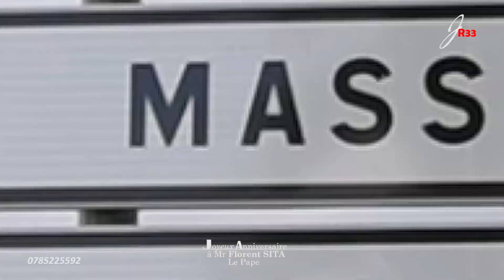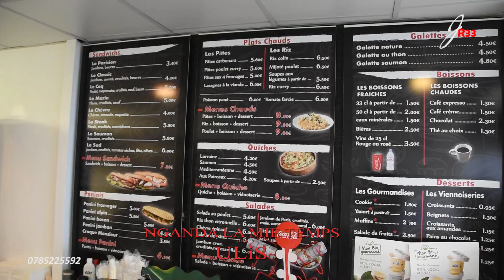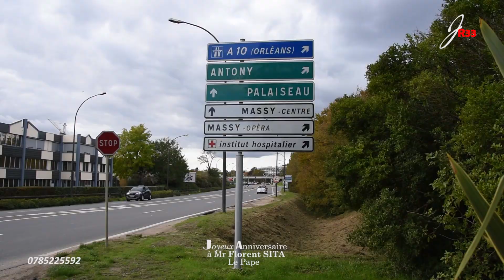L'anniversaire de Mr Florent Sita : Le Pape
MASSY PALAISEAU